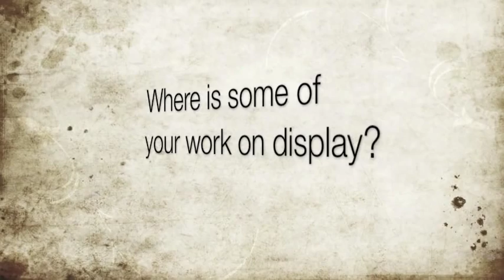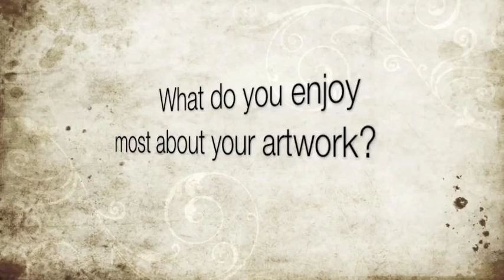Great Plains Museum 2011 Artists-in-Residence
Scarlet video featuring Allen and Patty Eckman, who served as the 2011 Elizabeth Rubendall Artists-in-Residence at the University of Nebraska-Lincoln's Great Plains Art Museum, April 19 to May 1. An exhibition featuring the Eckmans' work continues through May 29. A First-Friday reception is 5 to 7 p.m., May 6. The reception is free and open to the public.